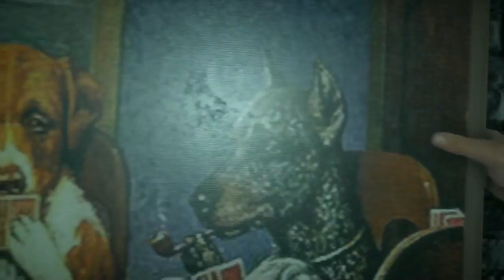Battlefield Hardline - EP 04 Complete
Battlefield Hardline Episode 4 is finally up with complete thrill and action!